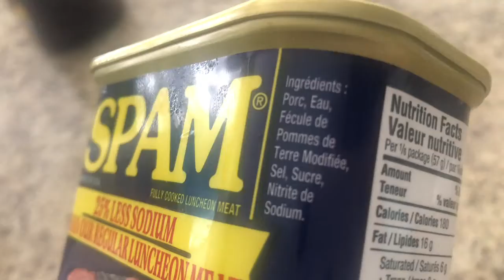How to make easy breakfast 20 minutes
One egg
Two slices of ham
Half of 🥑
Toasted with everything
Three 🍓
2 teaspoon ketchup